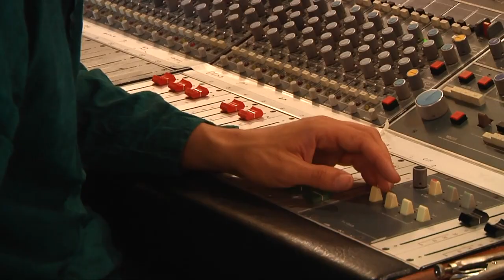"Hip Hop returns Home" By Gokh-Bi System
"Hip Hop returns Home" a Short documentary about Gokh-Bi System and the roots of Hip Hop. Thanks to Garrett Sawyer, Joby, Thiokho, I-Shea, Mike Cardozo, Sana Ndiaye, Mamadou Pathe Ndiaye, Abiodun Oyewole Last Poets, Choc'late, Northfire Studio team, Amherst Media team, Pouye Seven.